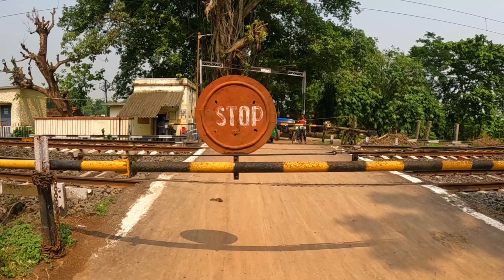Old is Gold. The old model EMU local train runs like 90km/h 😱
Old is Gold. The old model EMU train running like 90km/h😱

welcome to The Train Queen